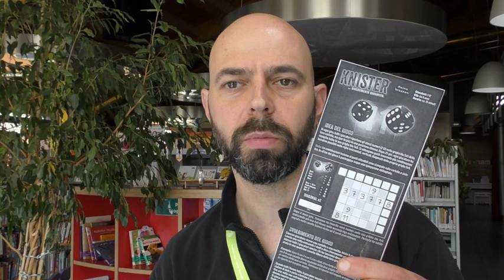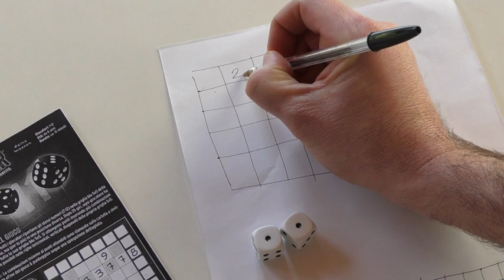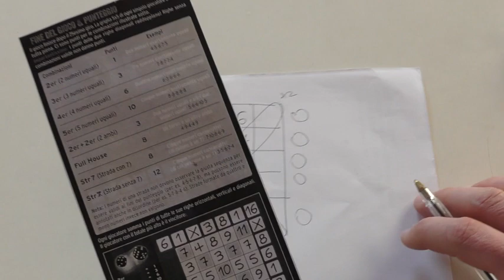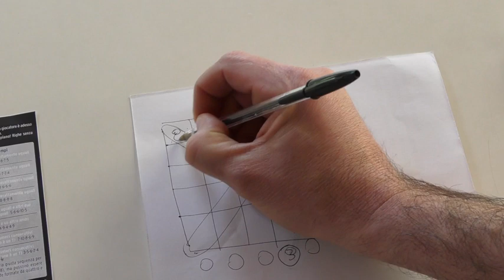Giochiamo a casa con... Knister - gioco da tavolo da stampare self-service in casa per la famiglia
GIOCHIAMO A CASA CON KNISTER!
Avete consumato il vostro Monopoli? Siete stufi di partite interminabili a Risiko?
Se la risposta è SIIIIIIIIIIIIIIIIIIIIIIIIII è arrivato il momento di autoprodursi un gioco in scatola.
Tutto questo è possibile grazie ai giochi Print and Play, giochi con licenza libera che si possono stampare in casa.
Oggi vi proponiamo KNISTER, un gioco dagli 8 anni in su
E’ un gioco di dadi e numeri, semplice e veloce, da fare con tutta la famiglia (anche in videoconferenza!!!)
Potete scaricare il regolamento da qui
e stamparlo con la vostra stampante, oppure leggerlo direttamente in formato digitale.

Vi servono solo 2 dadi, potete prenderli da vostro monopoli, se non li avete trovati o si sono persi chissà dove, potete utilizzare la app di simulazione tiro di dadi DICE scaricabile sull’APP store per Iphone o su Google Play per Android

Per il resto basta seguire il videotutorial, buon divertimento!!!
Grazie all’amico Marco Ghitti per averci fatto conoscere il gioco e realizzato il regolamento in italiano e le griglie segnapunti (se non volete disegnare a mano la griglia 5 x 5) e al gruppo di giochi in scatola (Alessandro Rolfi, Fabrizio Zambelli e Mattia Omodei) per l’aiuto nella ricerca

P.S.: Nel video è inserito volutamente un errore, vediamo se riesci a trovarlo!!!